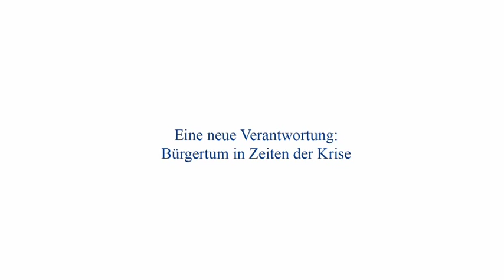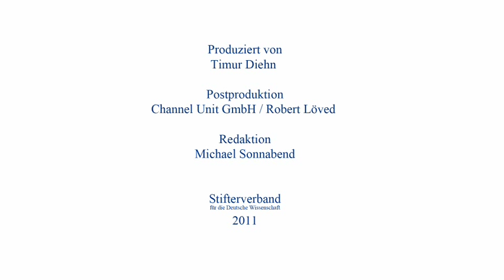Franz Josef Radermacher: Wir brauchen dematerialisiertes Wachstum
HORIZONTE. Expertengespräche des Stifterverbandes:
Interview mit Franz Josef Radermacher, Leiter des Forschungsinstituts für anwendungsorientierte Wissensverarbeitung (FAW) in Ulm

Radermacher: "Unsere Wissensexplosion hat uns ermöglicht, all unsere Limitationen der Realität zu beseitigen. Jetzt sollen wir mit unserem Gehirn verstehen, dass das, was wir als Einzelner als angenehm empfinden, für uns als Kollektiv die Bedrohung ist. Unsere biologischen Systeme passen nicht zu den Herausforderungen, vor denen wir stehen.

Die Technik liefert uns die Chance einer Vermehrung des Wohlstands mit weniger Ressourcen. Aber wir übersetzen technischen Fortschritt in noch mehr Aktivitäten von noch mehr Menschen und stehen dann sogar schlechter da als zuvor. Wir brauchen Wachstum, aber wir brauchen ein dematerialisiertes Wachstum."